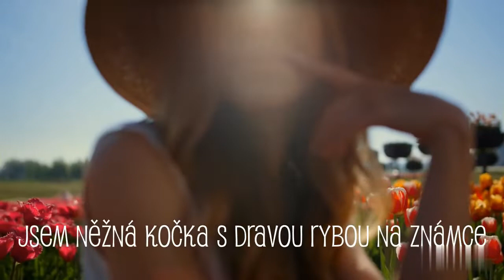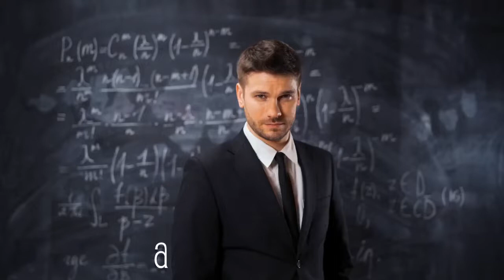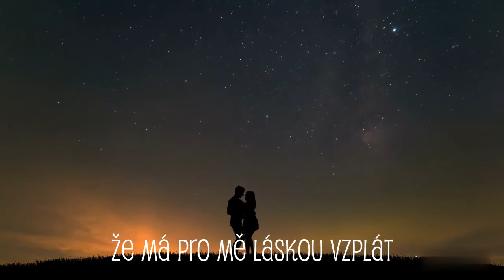Amore more - Lucie Dobrovodská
Autorská píseň Amore more z alba Volnost
hudba: Lucie Dobrovodská
text: Jarmila Machačová
nahráno v roce 2015 ve studiu Michael

Text:
Jsem něžná kočka s dravou rybou na známce
a hledám chlapa s tělem boha-ochránce
Kdy už se dočkám svojí krásné romance
jó, já si počkám, ale příliš dlouho ne

Ref.:
Amore-more, proč mi stále posíláš
jen samý divný týpky, vždyť mě dobře znáš
mívám svý slabý chvilky, trochu víc se snaž
tak jako já, i když mi to nedá spát

2.
Jsem něžná kočka, co se ráda přitulí
a hledám chlapa, co má v hlavě -neboli
ať nemá IQ tykve, v mozku mozoly
a v době zlé,  ať tu pro mě je kdykoliv.

Vždyť už jsi velký chlapec, tak se trochu vzmuž!
Neříkej: "Vyhynul druh dokonalý muž."
Věřím, že se najde, ten který čeká až
mu povel dáš, že má pro mě láskou vzplát.

3.